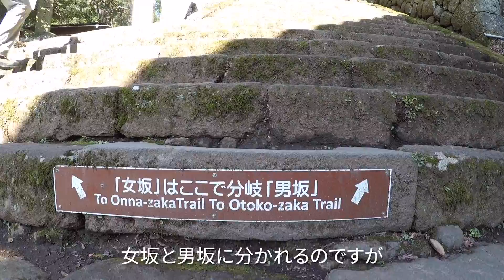大山パンケーキゆるトレイル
2019.3.9「大山のブランチ」と題して、大山阿夫利神社へパンケーキを食べに行ってきました。
もちろん、バスやケーブルカーを利用して食べに行くというイベントではなく伊勢原駅から走って行くというもの。
大山阿夫利神社下社で終わりではなく、大山山頂までがっつり登りました。

下山後の豆腐パンケーキは最高でした。
エッグベネディクトもオススメですよ♪

〔ルート〕
伊勢原駅→大山阿夫利神社下社→大山→Kurumi
山行時間：4時間15分（休憩時間45分含む）
距離：12.5km
累積標高：1,208m
最高標高：1,252m
消費カロリー：1,480kcal

トレイルランナーの集まるパーソナルトレーニング＆コンディショニングジムといえば「グリーンフィールド立川（

様々なイベントやセミナーを開催しています。